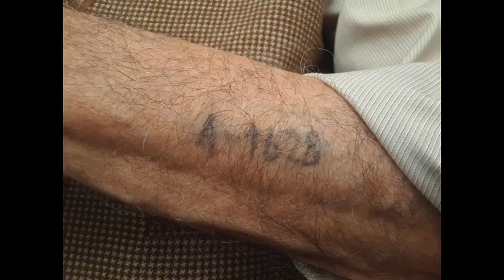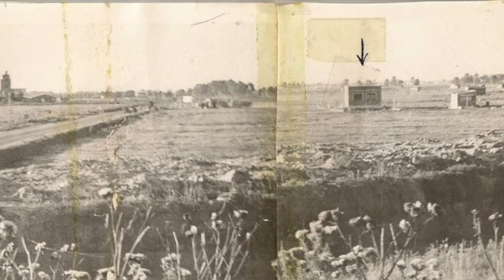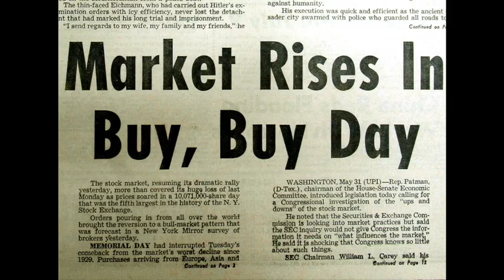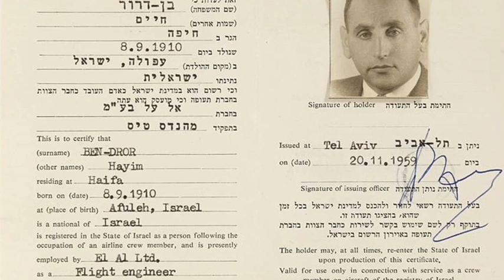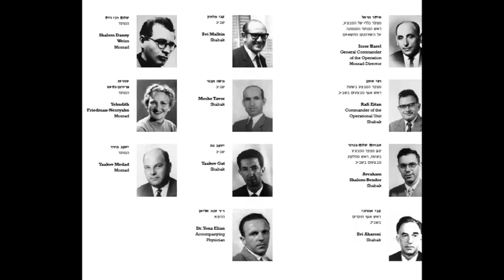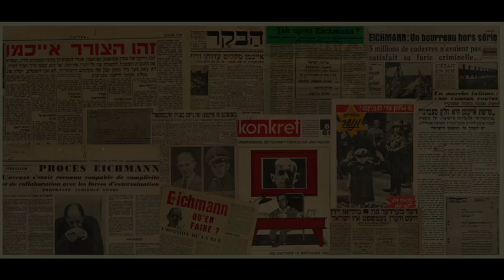The Eichmann Trial: 60 years on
18 April 2021

60 years after the Eichmann Trial, a leading panel will discuss this historic event and its effect on public awareness of the Holocaust

The AJR in partnership with 3GNY and ANU, Museum of the Jewish People, bring together a leading panel of experts - Tamar Hausner-Raveh, Eli Rosenbaum, Shulamith Bahat and Avner Avraham - to discuss the landmark Eichmann trial, on its 60th anniversary. The panel will be chaired by James Libson.

Adolf Eichmann played a pivotal role in the implementation of the Final Solution. Charged with managing and facilitating the mass deportation of Jews to ghettos and killing centers in the German-occupied East, he was among the major organisers of the Holocaust. Following his stunning abduction by the Mossad in Argentina on 11 May 1960, Eichmann's trial in Jerusalem in 1961 sparked international interest and heightened public awareness of the crimes of the Holocaust.